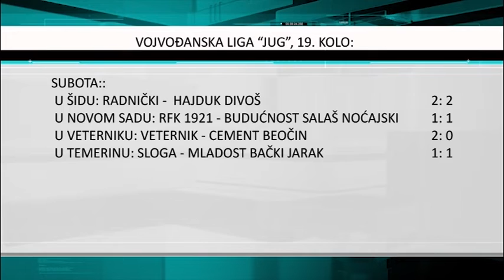Pobeda Erdevičana u Pećincima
U vojvođanskoj fudbalskoj ligi grupa Jug su odigrane utakmice 19.kola: